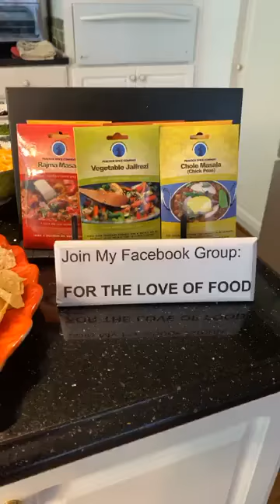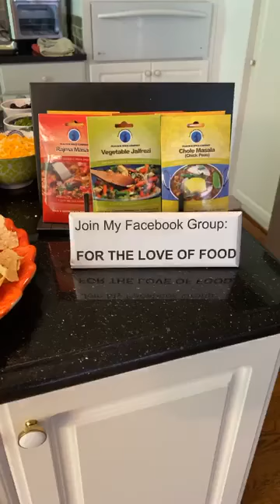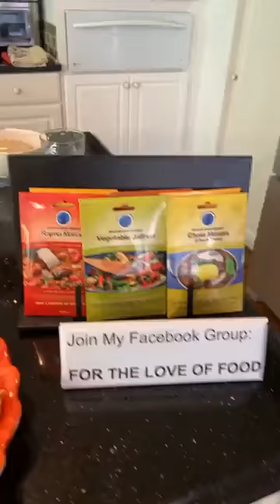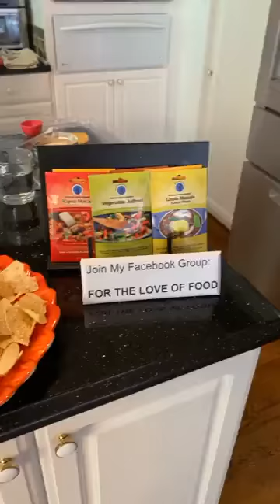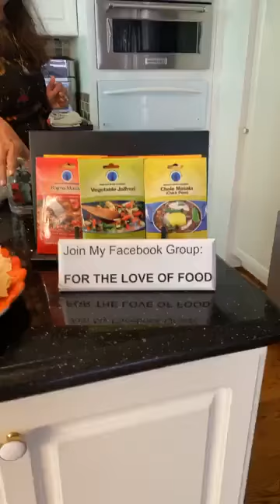Queso (Cheese Dip) And Chips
Join Smita Ahluwalia, Founder, Peacock Spice Company, Michigan USA, as she prepares Queso (Cheese Dip) And Chips